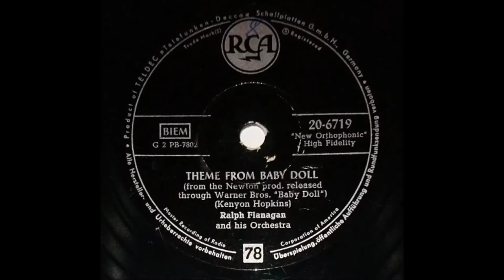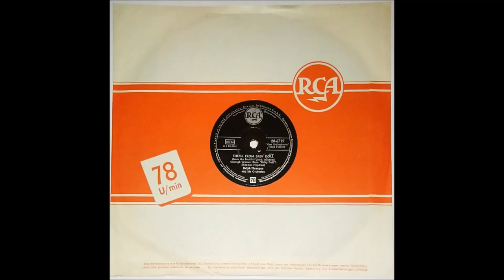RALPH FLANAGAN & ORCHESTRA "Theme From Baby Doll" Deutsche 78er RCA 1956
Deutsche 78er RCA 20-6719 / 1956 .
Movie-Soundtrack "Baby Doll" .